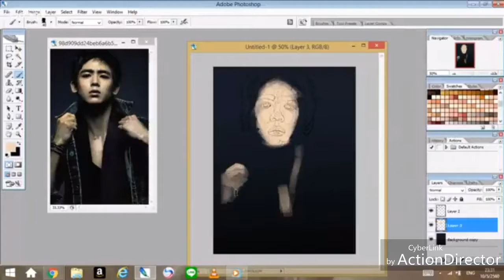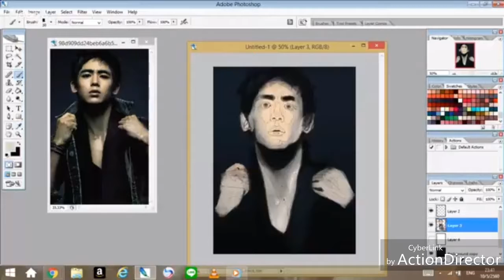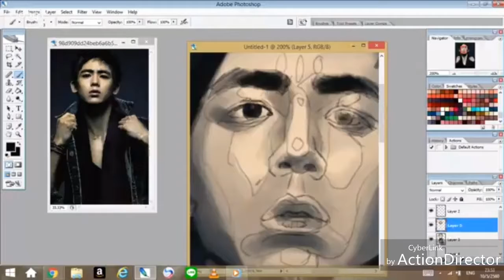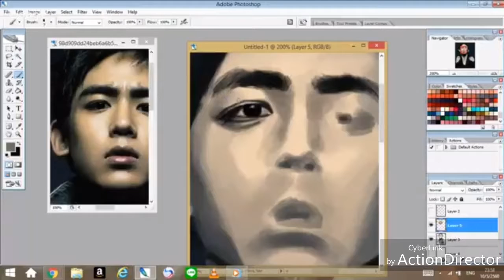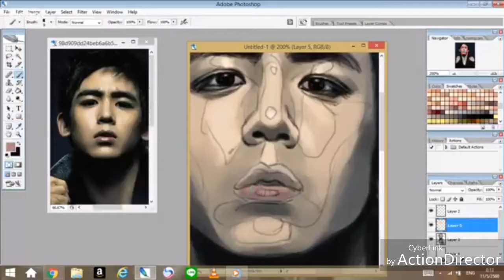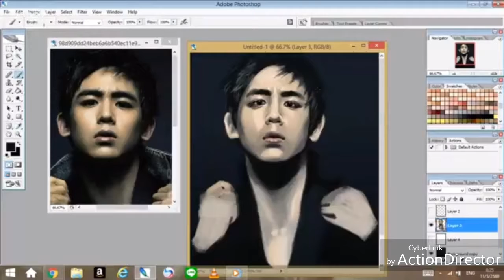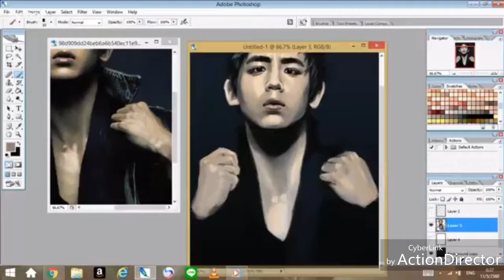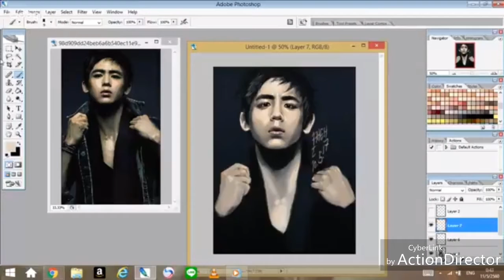Video artwork Nichkhun 1 /comic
อยากลองลงสีสไตส์คอมมิคนิดๆบ้างㅋㅋㅋ